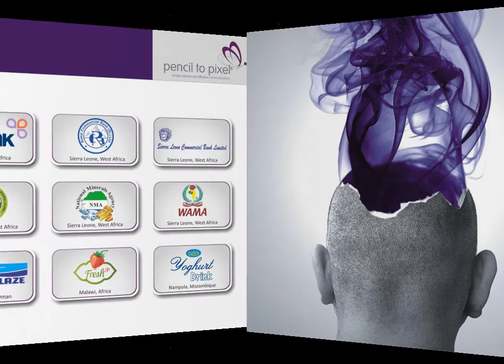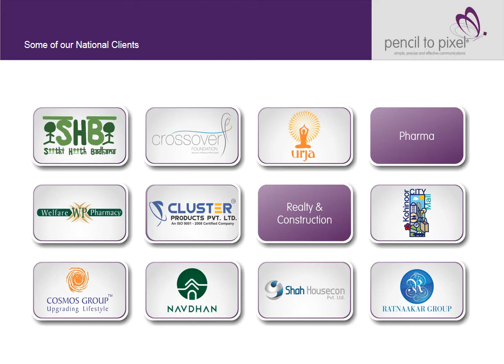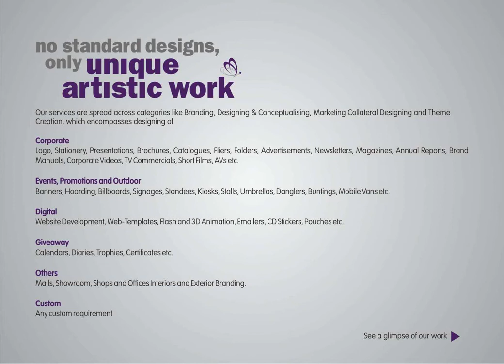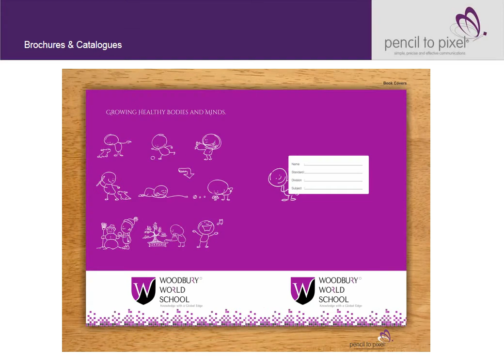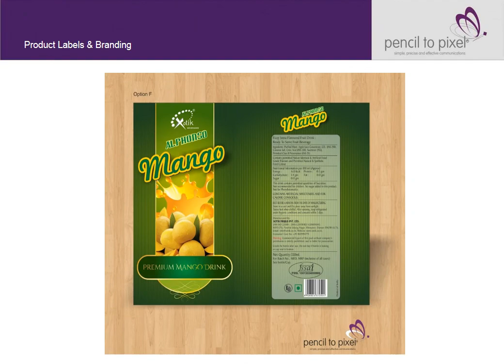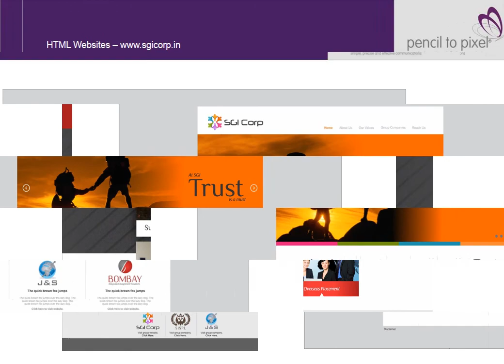P2P profile 2014